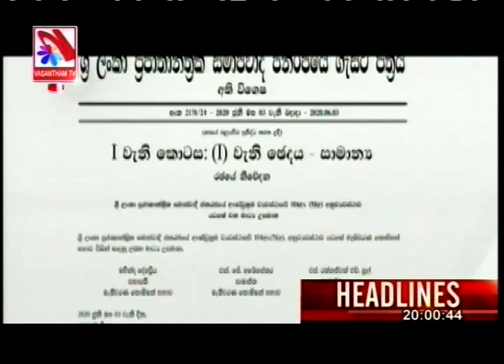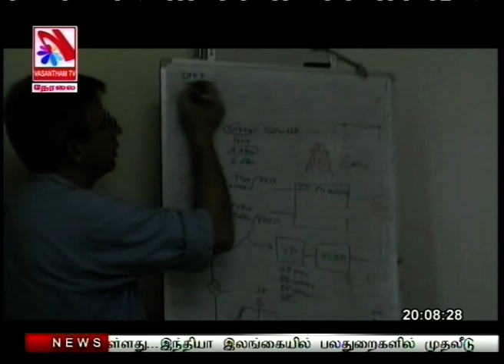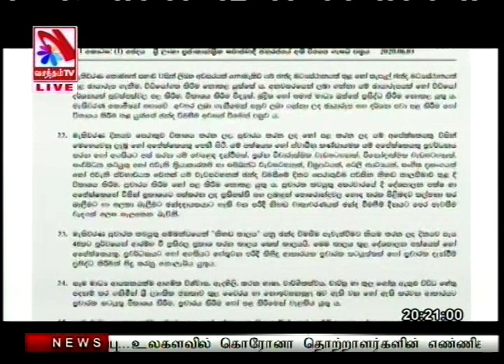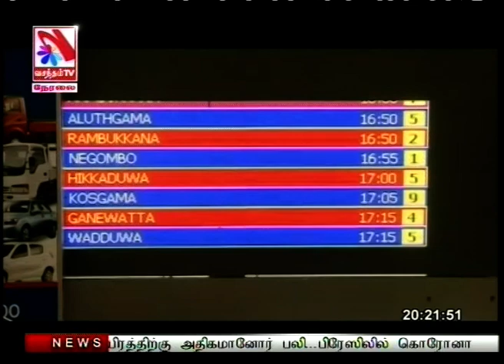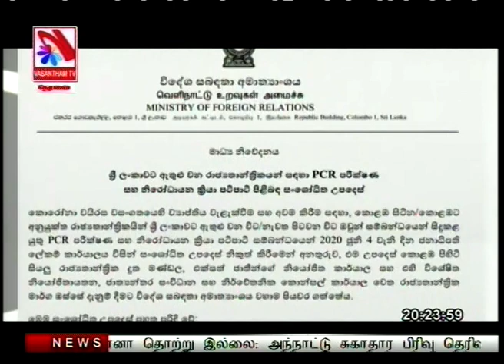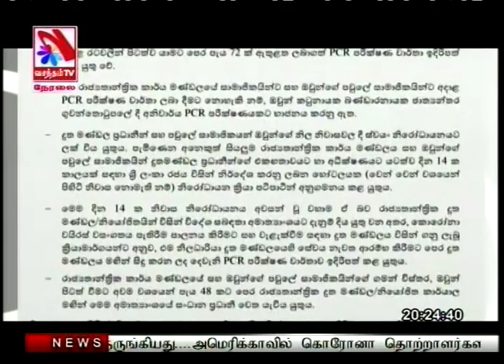Vasantham TV News 2020-06-05 | 08.00 PM